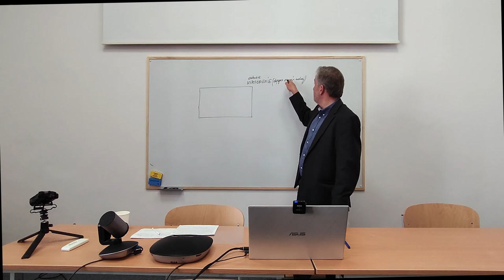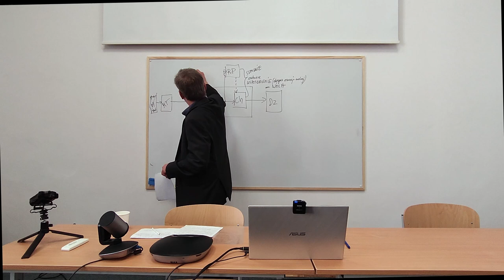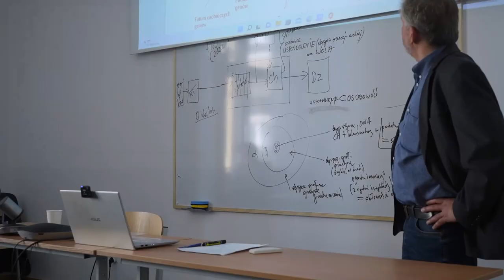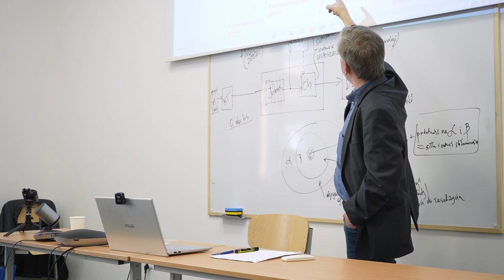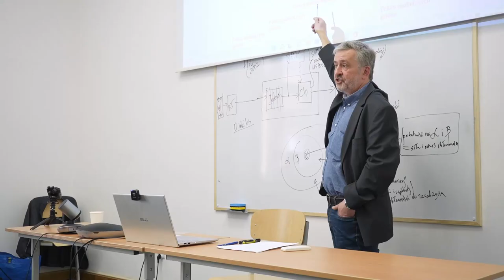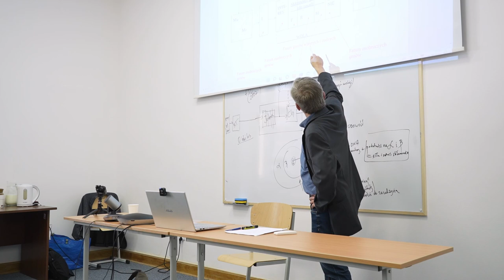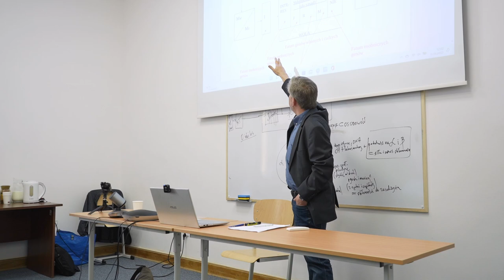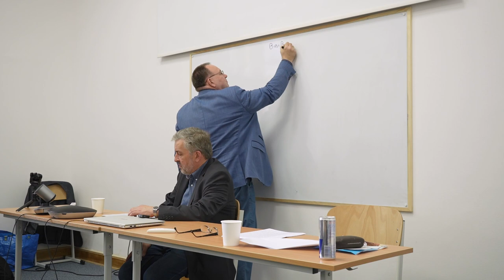Seminarium Wolniewiczowskie 2022 | Wolniewicz o sumieniu | Wolniewicz o Niemcach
Zapraszamy do zapoznania się z nagraniem z I zjazdu Seminarium Wolniewiczowskiego 2022.

Pierwszy wykład (prof. Paweł Okołowski) i dyskusja dotyczą Bogusława Wolniewicza poglądu na sumienie. Drugi wykład (Marek Kądzielski) i dyskusja dotyczą poglądów Profesora Wolniewicza na Niemcy.